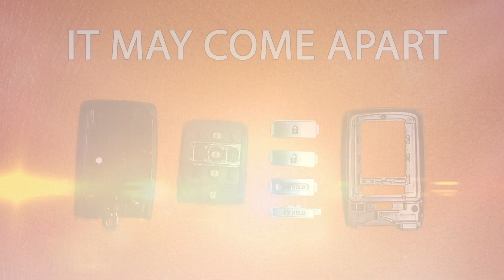How To Replace A 2014 - 2020 Acura RLX Key Fob Remote Battery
See how to replace the battery in your 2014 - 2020 Acura RLX key fob keyless entry remote.